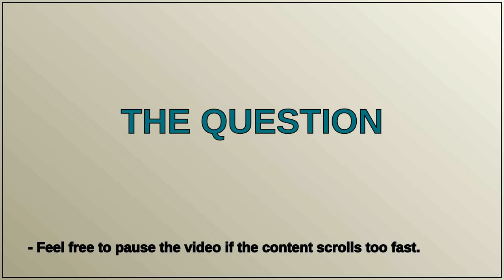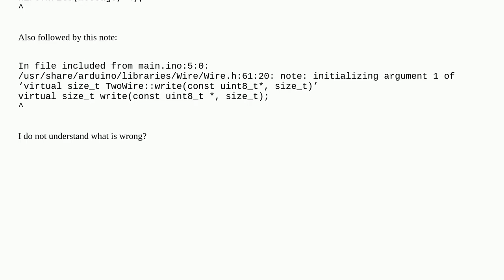Wire.write invalid conversion from ‘char*’ to ‘const uint8_t*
A special thanks goes out to the community

  data-type arduino-uno wire-library